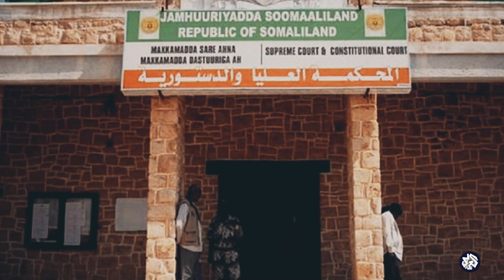ما مستقبل حركة الشباب الصومالية وما سرّ صمودها؟ │ قضايا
سلطت الحلقة الضوء على مستقبل حركة الشباب الصومالية وعن سرّ صمودها حتى الآن رغم الغارات الأميركية الأخيرة